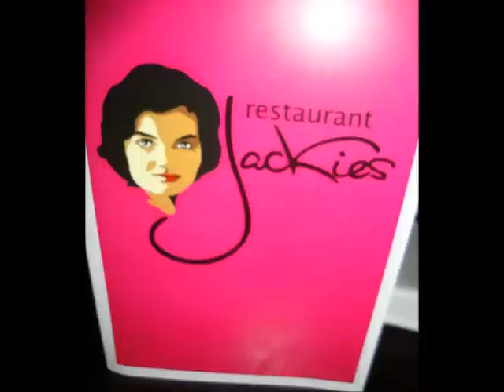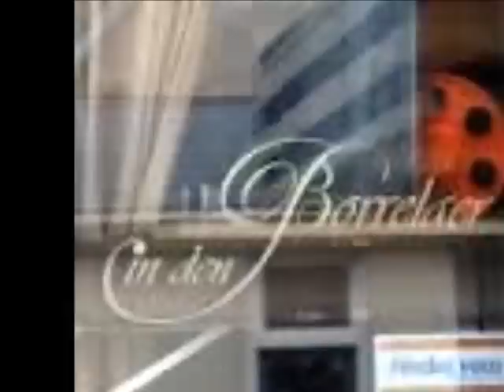Pre Kerstdiner 2013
Pre Kerst Diner 2013: Het begrip vriendschap gevangen in 3.48 minuten. Met de woorden van dhr Appel "genieten" !!